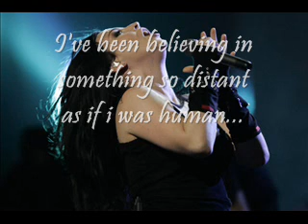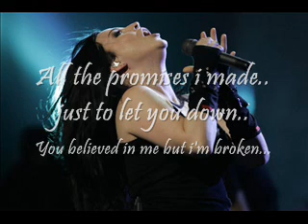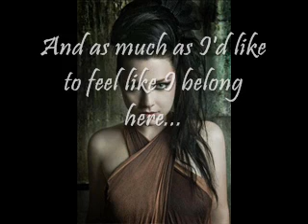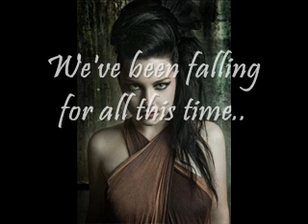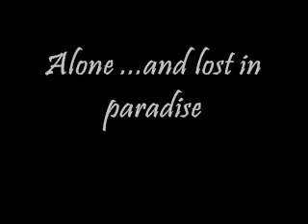Evanescence - Lost in paradise full song lyrics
Evanescence 2011
Lost in paradise